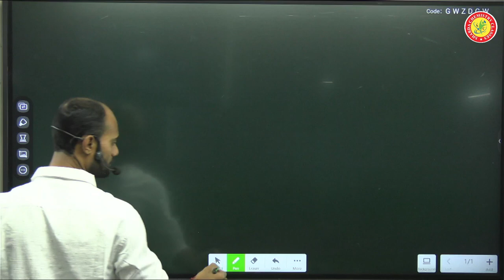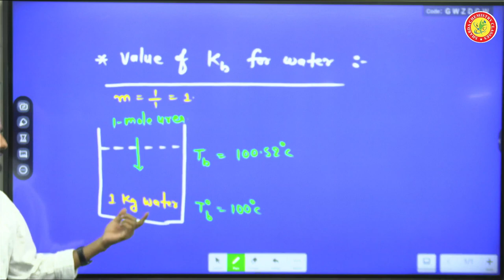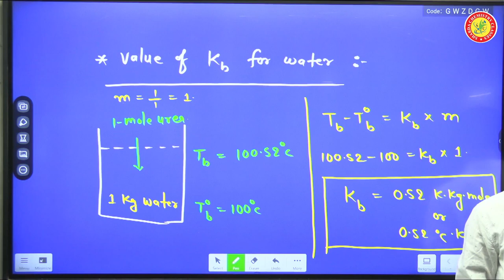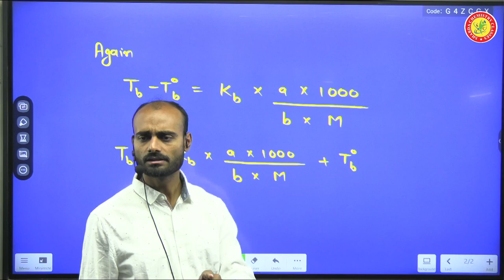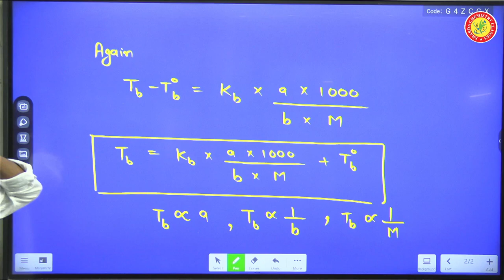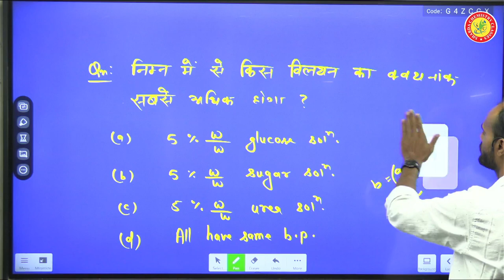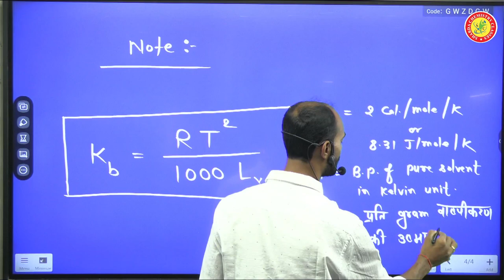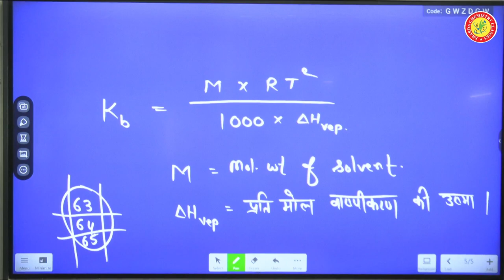L16H || Value of kb for water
L 16 ( hin ) Value of kg for water